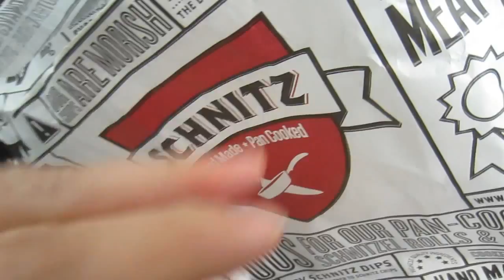AWESOME BEVERAGE THANKS, BIG ASS PARMA & CHOCOLATE DREAM! [10.9.14 - DAY 1349]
DAY 1349: Awesome beverage, big ass parma and chocolate dream!

Snail mail:
Tannah
Coburg, Victoria
Australia, 3058